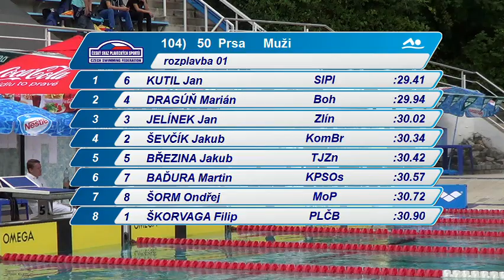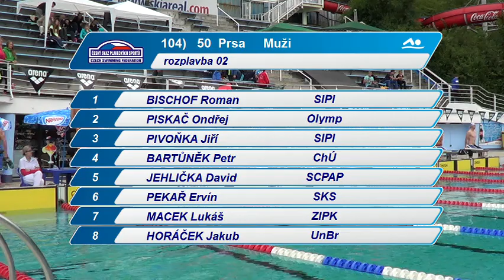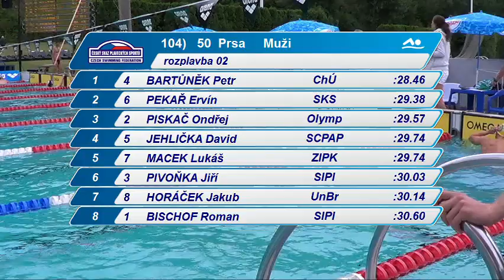Letní Mistrovství ČR 2014 - 50 P muži (semifinále)